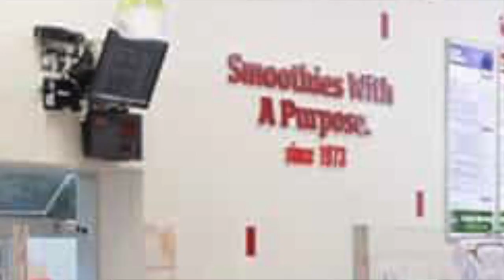People You Meet in The Workforce (storytime)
Yo its Zzz back with another video!

welp... another job done. yall have any crazy work stories? leave down below woedis!